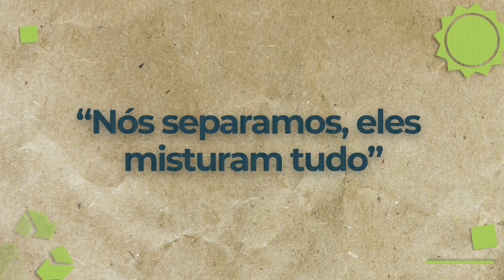Como são processados os resíduos que vão para a reciclagem | Planalto Beirão 100 dúvidas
🚛🚮 Se acha que os resíduos são todos misturados quando são recolhidos pelo mesmo camião, acredite que está enganado. A Associação de Municípios da Região do Planalto Beirão explica-lhe o porquê.